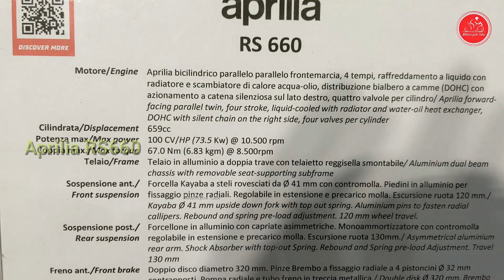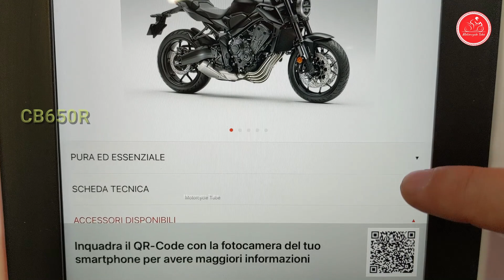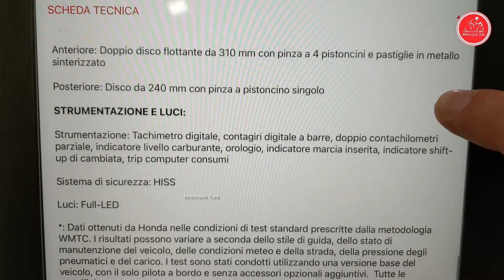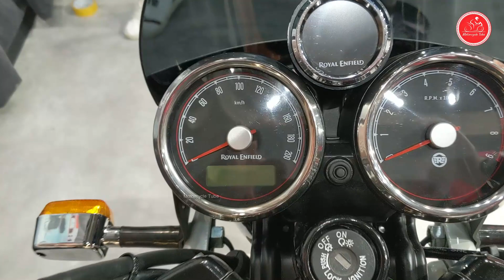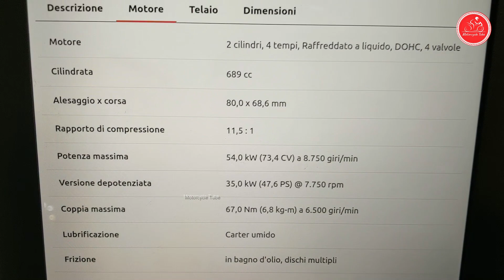Only 650cc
00:00 NINJA 650 PERFORMANCE
1:42 Aprilia RS660
3:59 Honda CB650R
5:24 INTERCEPTOR 650
7:46 Yamaha MT-07